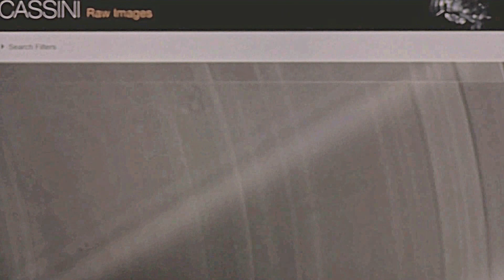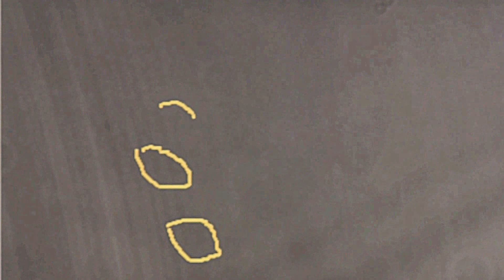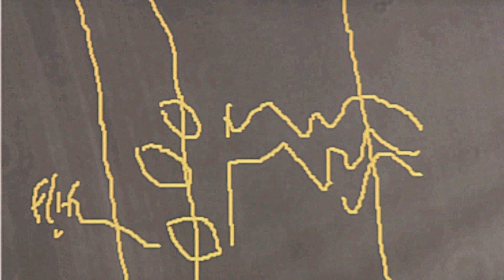NASA wouldn't explain these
NOBODY have got'n the balls to ask NASA what these things are?  becase they are afraid